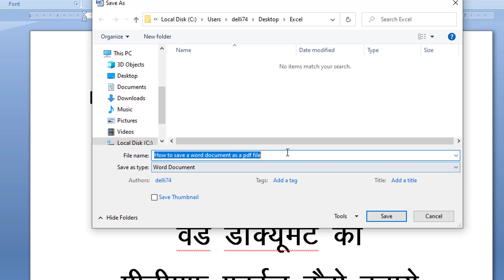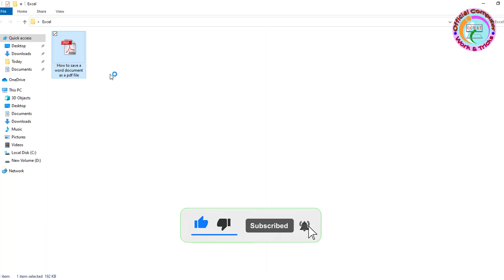How to save a word Document as a pdf file, word file ko pdf me kaise save kare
word Document save to pdf

ms word to pdf converter for windows 7 in hindi,
word to pdf android,
word to pdf/a,
how to save document as pdf in ms word,
how to convert ms word to pdf in laptop,
how to convert ms word to pdf in windows 7,
how to convert ms word to pdf in desktop,
ms word document to pdf file converter,
how to convert doc to pdf in ms word,
how to convert docx to pdf in ms word,
how to change pdf to ms word document,
ms word to pdf file,
from ms word to pdf,
ms word 2007 to pdf file convert windows 10,
ms word pdf converter hindi,
ms word in hindi pdf,
ms word to pdf converter for windows 7 hindi,
ms word how to save pdf,
ms word hindi file convert to pdf,
how to convert ms word to pdf in hindi,
ms word to pdf in ms office,
ms word file convert to pdf file in windows 7,
how to convert ms word into pdf,
how to save pdf in ms word,
ms word file convert to pdf file in windows 10,
pdf to word converter in ms word,
ms word jpg to pdf,
microsoft word jpg to pdf,
how to convert jpg to pdf in ms word,
ms word ko pdf file mein kaise convert karen,
how to make pdf of photos in ms word,
how to save pdf on ms word,
ms word page convert to pdf,
ms word resume pdf,
how to convert ms word resume to pdf,
ms word save pdf file hindi,
how to save ms word to pdf file,
how to save pdf file in ms word 2013,
how to save pdf in ms word 2010,
ms word theke pdf,
word in pdf umwandeln,
how to make pdf file using ms word,
word to pdf in ms word,
ms word to pdf convert,
microsoft word to pdf file,
how to create pdf file in ms word 2007,
how to save ms word file in pdf format 2022